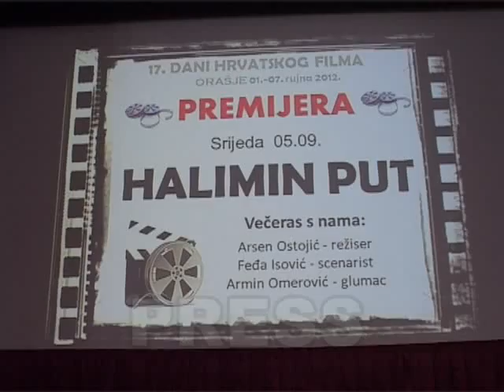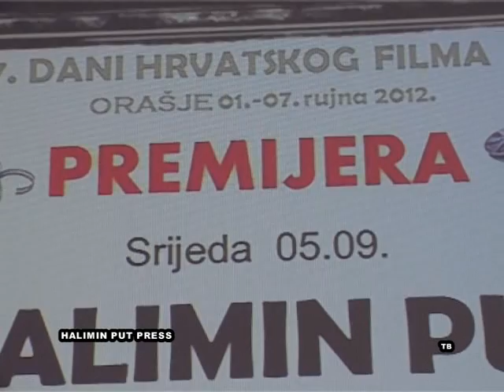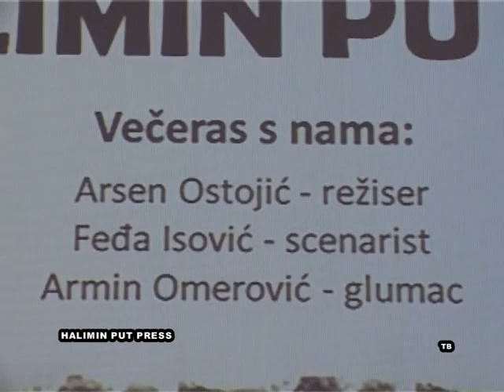050912 HALIMIN PUT PRESS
U Orašju je u okviru Dana hrvatskog filma večeras, srijeda, 05. rujna održana konferencija za novinare aktera filma Halimin put.